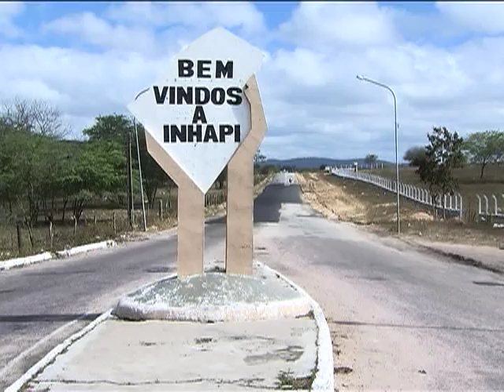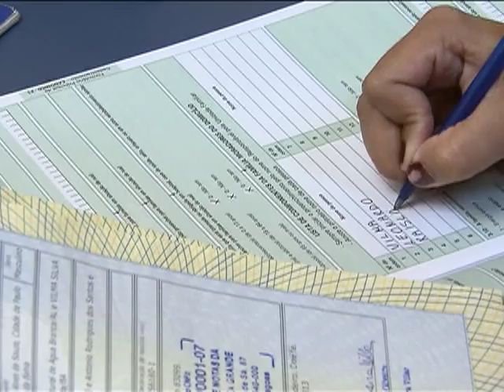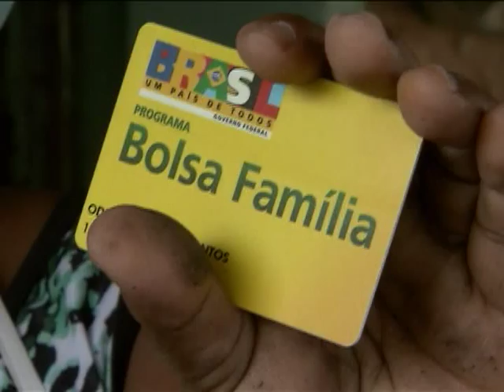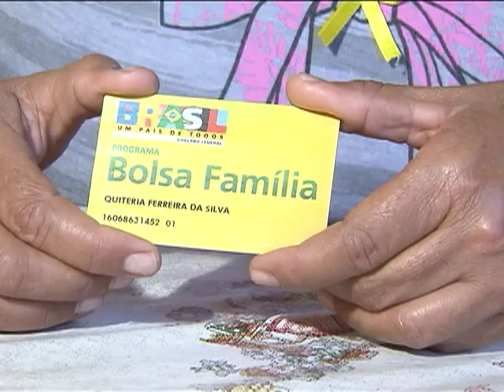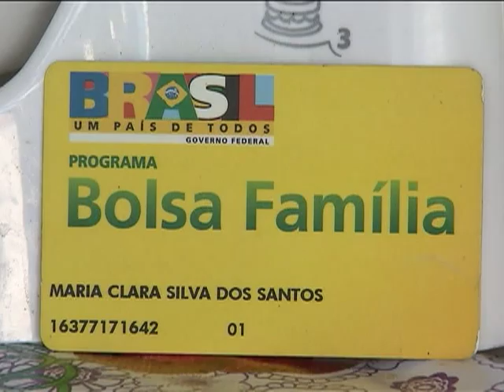Cerca de 93% dos titulares do cartão do Bolsa Família são mulheres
DA REDAÇÃO - 31.10.13: Nos 10 anos do Bolsa Família, a equipe Da Redação da TV NBR preparou uma reportagem especial que vai mostrar algumas histórias de superação. Como a de Dona Quitéria, moradora do sertão de Alagoas, que conseguiu mais liberdade e independência. Atualmente, cerca de 93% dos titulares do cartão do Bolsa são mulheres.